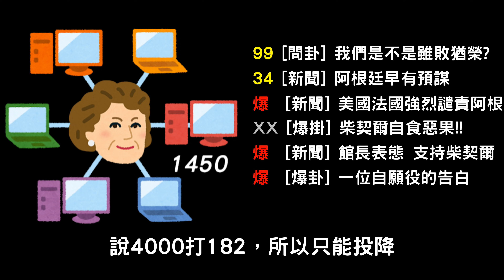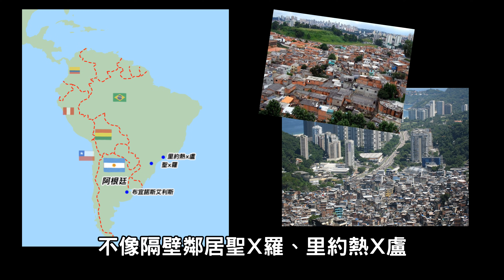福克蘭群島戰爭#2 ► 英國如何擊殺一萬公里外的阿根廷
面對一萬公里外的敵人，與國內自己人的敵人
鐵娘子柴契爾夫人如果挺過這些壓力
決勝萬里之外?

點擊上面連結註冊帳號及下載遊戲便能獲得相約於 NT$777 台幣的遊戲獎勵！
迎新禮包內容：
・日本加值船艦【TACHIBANA】→魚雷 + 高速移動
・蘇聯加值船艦【AURORA】→高爆彈可以連續射擊
・加值帳號24小時
・1,000,000 Credit
・5 港口船位

PC海戰主題遊戲《戰艦世界》，艦隊具備了超過 200 艘艦艇，可追溯到第一次世界大戰和第二次世界大戰。載上您的艦長帽，找出那種戰艦類型適合您，建立屬於自己的艦隊吧！